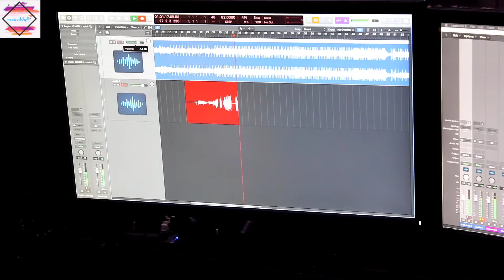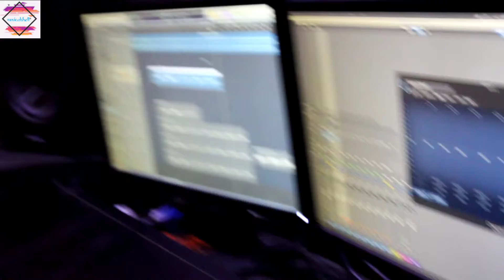O Meri Jaana | Full Song | Single | Mangal Dubey | Veshal Prasad | MusicalShell | Romantic Song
MusicalShell Presents  'O meri Jaana'  a Beautiful Romantic Song Composed And Sung by Mangal Dubey..
Written By Mangal Dubey and Veshal Prasad.
Produced by Mangal Dubey

Audio Credits:-👇

Music Composer:- Mangal Dubey

Lyrics:- Mangal Dubey & Veshal Prasad

Singer:- Mangal Dubey

Music Produced And Arranged:- Ronith Dey
Mixed and mastered :- Ronith Dey

Recording Supervision:- Veshal Prasad

Guitar and Mandolin:- Ronith Dey

Recording Studio:- Farr Studio(Andheri west,Mumbai)

* Audio Is Streaming On All Online Music Platforms.🎶🎧

Video Credits:-👇

Video Shooting :- Nikita Kamble

Video Concept & Editing:- Mangal Dubey

Video location:- Farr Studio(Andheri West, Mumbai)

Music Label:- MusicalShell